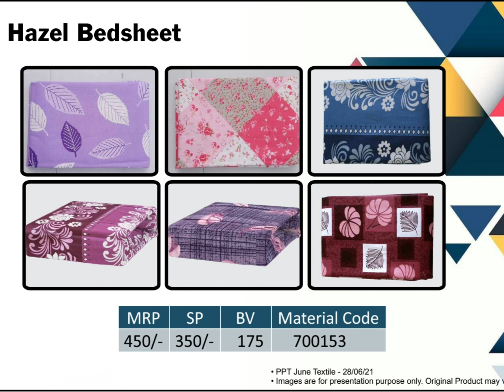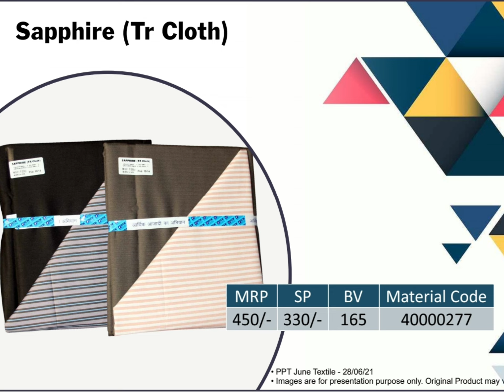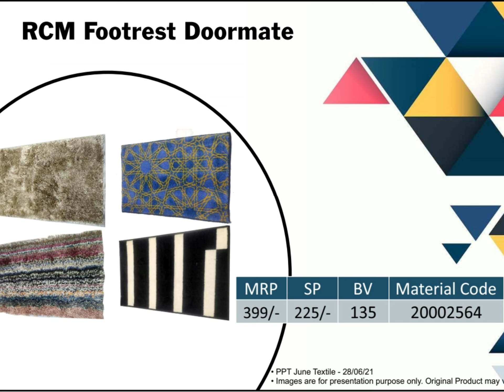RCM TEXTILES | RCM PRODUCT TRAINING | RCM KERALA